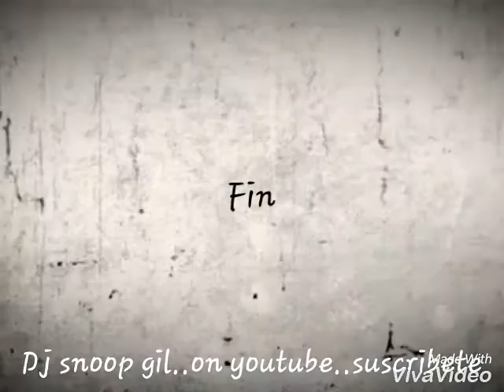MI MARY..(dj snoop gil)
Akilismusic-colors